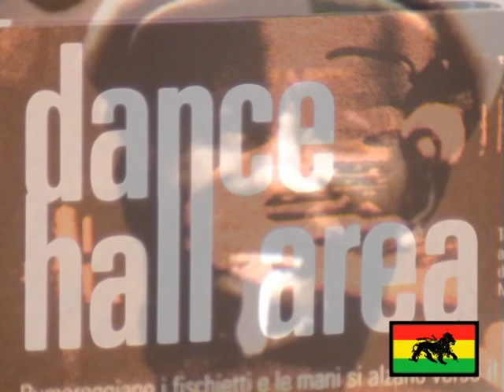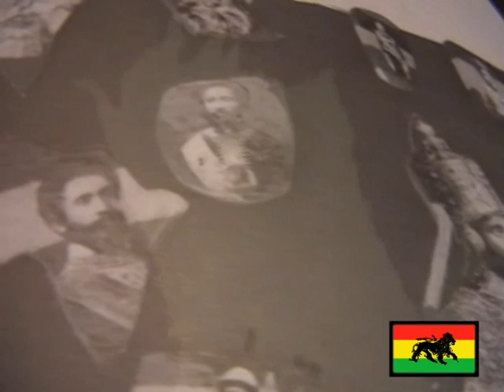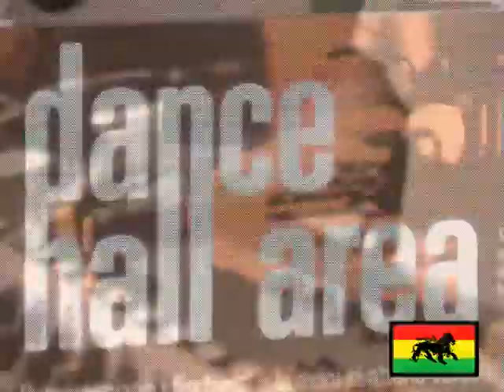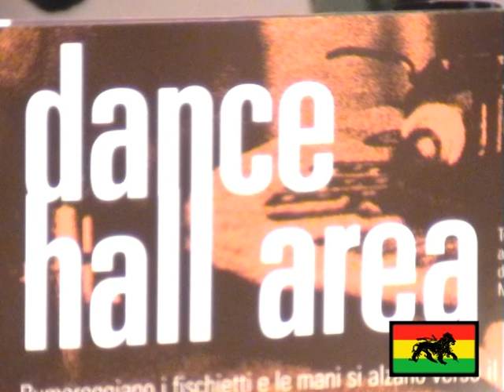La Famiglia Sound Catania